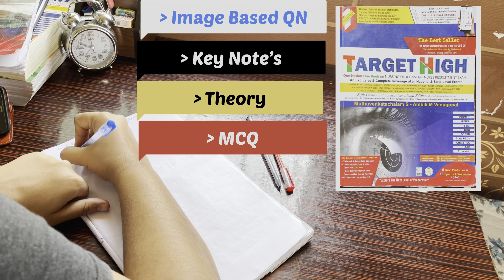Book Best for NORCET-2023 || NORCET Preparation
For any Question please Gmail Me-

Hello everyone 🤚
Welcome to Nursing Lifestyle with Riya I am a NORCET aspirant 🎯
I am a part time YouTuber, here  to share my lifestyle and how I handle my study with job and also share some positive content with you.

Best book for NORCET
Book for NORCET
Norcet Preparation Best Book
Study time
Duty with study manage
Study time schedule
Study vlog
Study motivation
Study motivational video
Study timetable
Study with me
Medical lifestyle
Study vlog student life
Study room
Study vlog video kaise banaye
Motivational video
Study room setup
Daily vlog
Productive morning study routine
Productive day with study
Norcet study vlog
12 hours study vlog
Study vlog for beginners